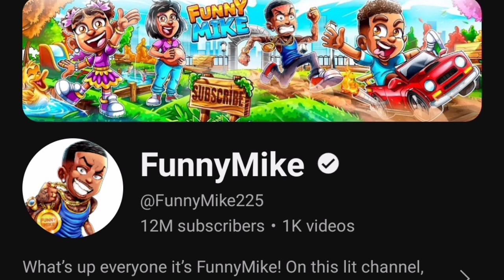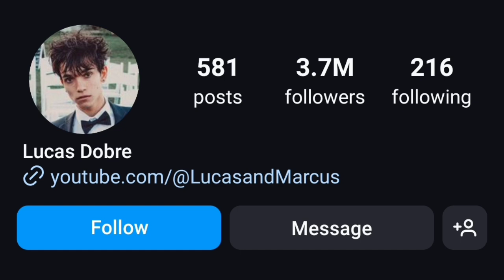Funnymike Vs Lucas Dobre Lifestyle Comparison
He also runs another YouTube channel named MJ Family with his girlfriend

Full Name:

MacArthur Johnson

Nickname:

Funny Mike, Young 22, Mighty Mike, 22 Savage

Age:

28

Zodiac Sign:

Libra

Height:

5' 8"